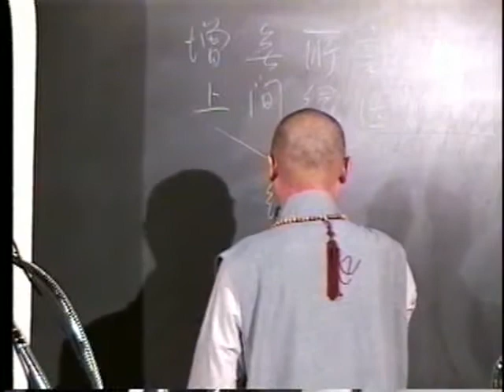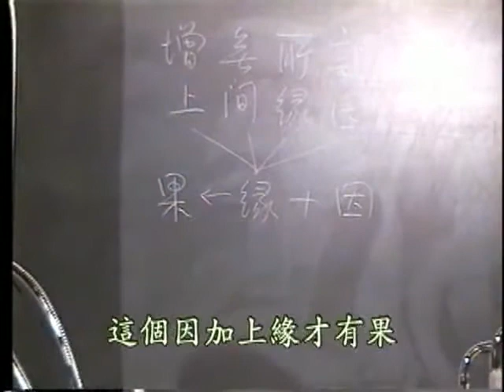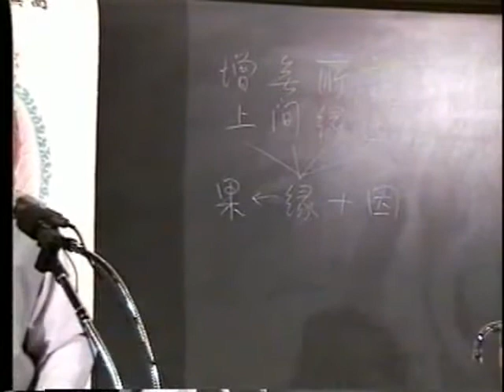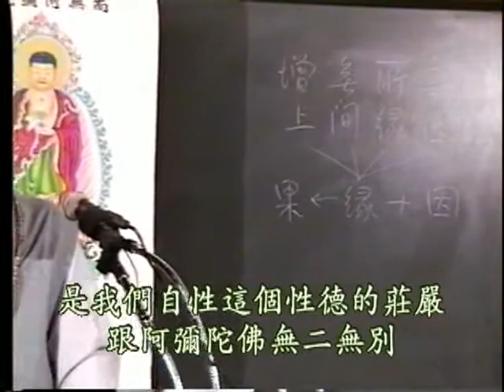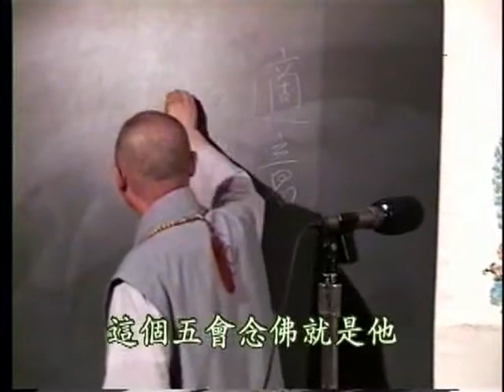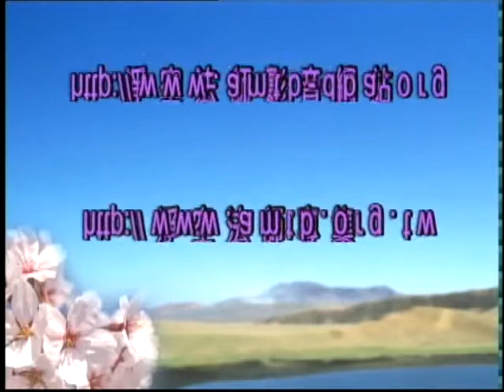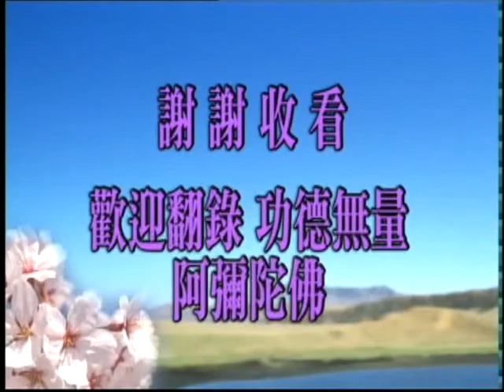佛說阿彌陀經要解 （閩南語配音）20｜淨空老和尚主講